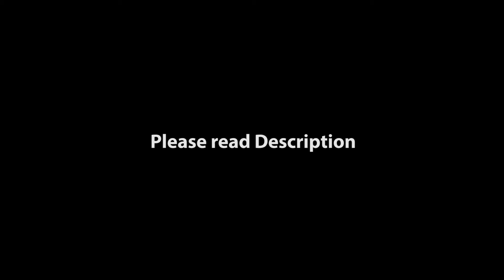Ask Charming Shadow | 108th post | The Fire - Part 4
Originally this was meant to be a fully animated special for a story arc for my 'Ask Charming Shadow' Tumblr Blog.
Sadly because I was so busy and hadn't posted in well over a year, I had to rush this and turn it into an image by image video, I am very disappointed.

I worked alone on this project, I had to voice the characters myself (except for the Fire Fighter pony featured in this video), "animated" by me, edited by me and putting the sound together by me. So I struggled.

I came to a point of giving up and just rush this project to get it done, I am also fully aware the voice doesn't suit the pony, but no one was willing to help me voice the character so I had to do it myself and I don't have a voice for cartoon characters.

You can see where I first attempted to animate this video which was the first scene I started with, then it went downhill from there.

I have learned from my mistakes and will try to improve them in the future.

Also Thanks to Ask Burning Stream Mod for letting me feature her characters:

Ask Charming Shadow | 113th post | The Fire - Part 4 (My Little Pony Animation)

Mindstorm-Productions